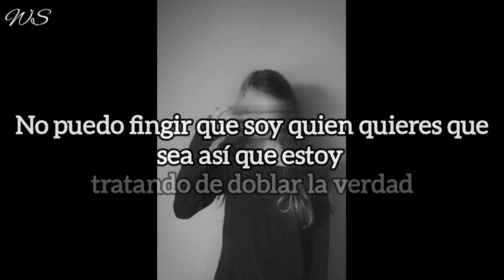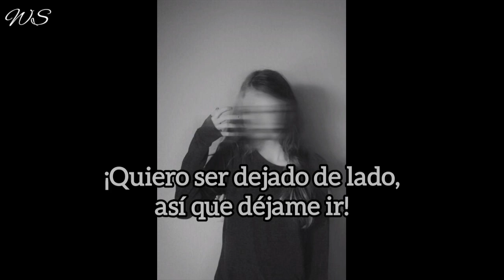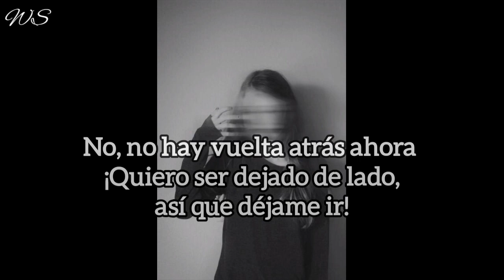Linkin Park - Lying from You (Español)